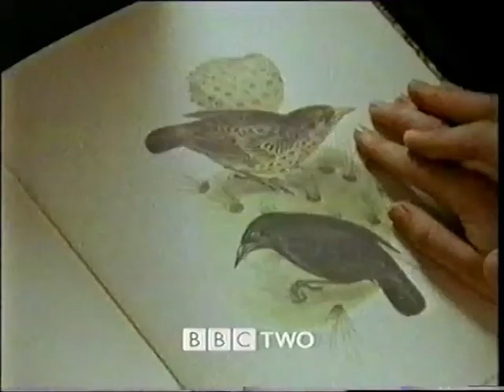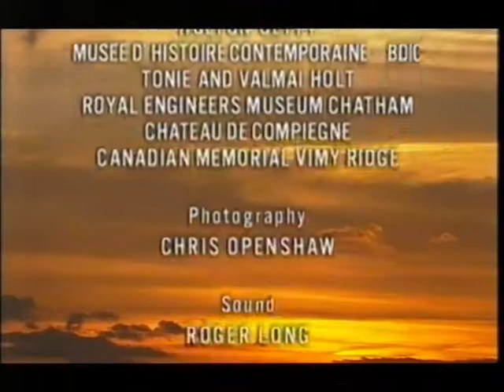Western Front (BBC 1999) continuities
Continuity introductions and programme closes to the BBC series shown on BBC 2 between 29.7.99 and 2.9.99, including adverts for the accompanying book and research materials on BBC Online. Also trails for Horizon - Wings of Angels after Ep 1 and The History Zone after Ep 6.